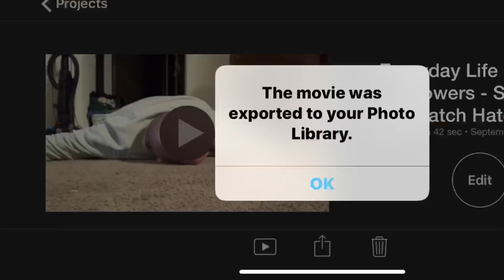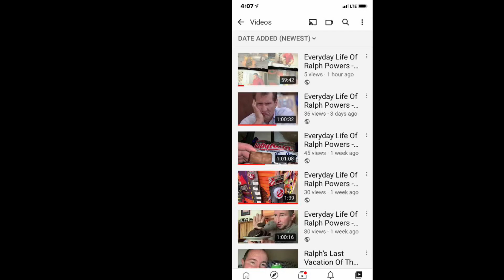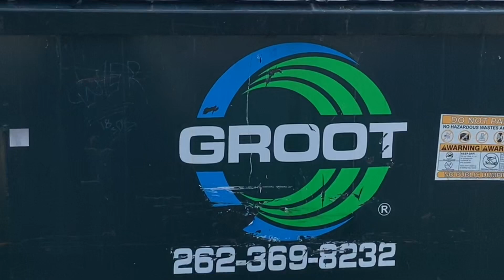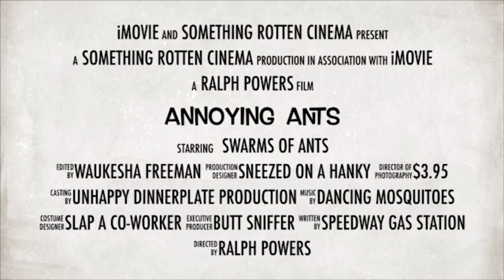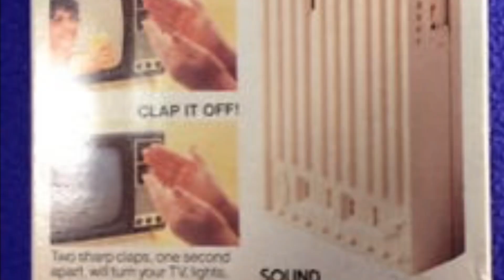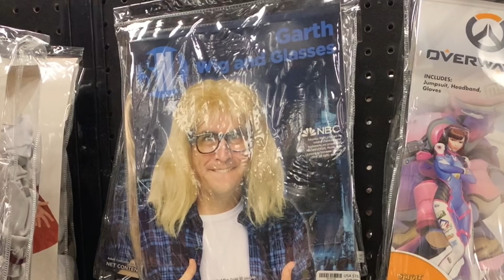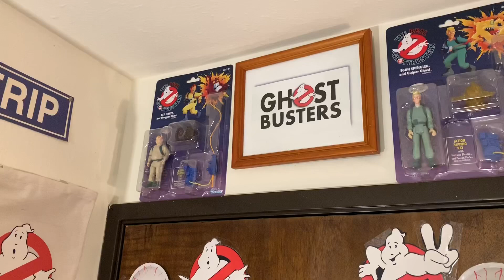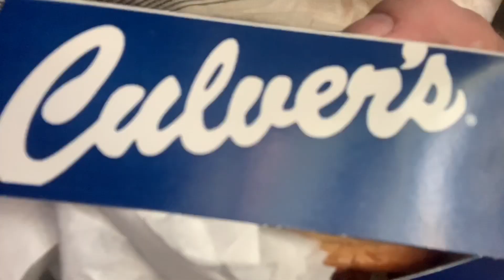Everyday Life Of Ralph Powers - They’re Are Four Taco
Here’s yet another episode of Everyday Life Of Ralph Powers.

My brother and I usher in the dreadful season called Autumn / Fall. Though Winter is the most dreadful one since it lasts five months, but feels longer then that.

I also take a walk to the Spirit Halloween store which I had just gotten my fourth Proton Pack from.

My brother made some Sloppy Joes Manwich patty burgers. I bought and enjoyed Taco John’s. There’s Grand Theft Auto V gameplay, and an all new ending at the end.

See that and more today.

uploaded: 9/23/2020
6:29PM